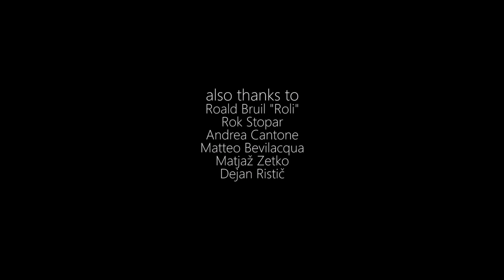Brezno pod Velbom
From the movie Brezno pod Velbom
In memory of Leonardo Comelli
Italy, Slovenia / 2016

DIrector: Alberto dal Maso
Director: Marco Marchioli
Photography: Leonardo Comelli and Alberto dal Maso
Climbers: Luca Vallata, Matteo Rivadossi, Andrea Tocchini
Team: Sara Segantin, Rok Stopar, Roald Bruil

Video-documentary on the first ascent of the icefall in the abyss Brezno pod Velbom on the Slovenian side of Mount Kanin, Julian Alps. It is the longest underground icefall ever climbed ( 280m, difficulties up to WI6/M5, 7 pitches).